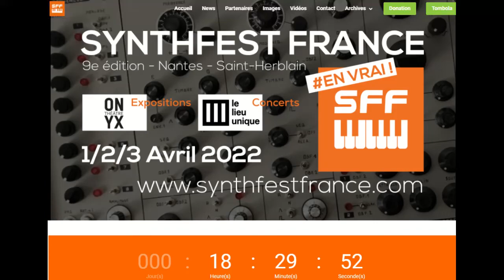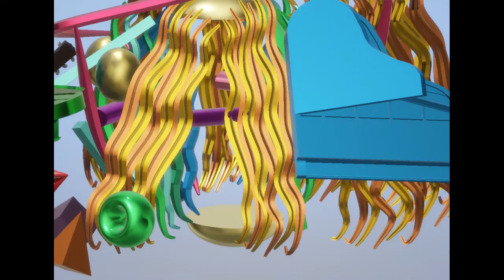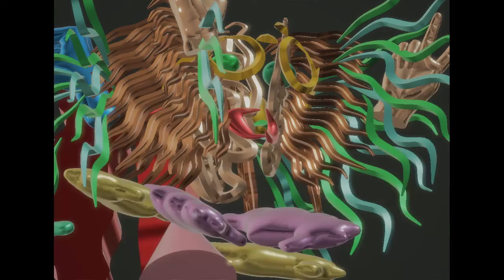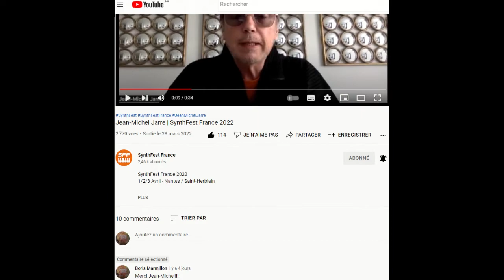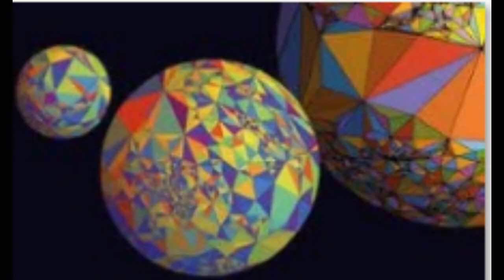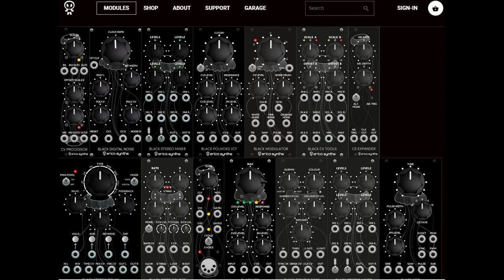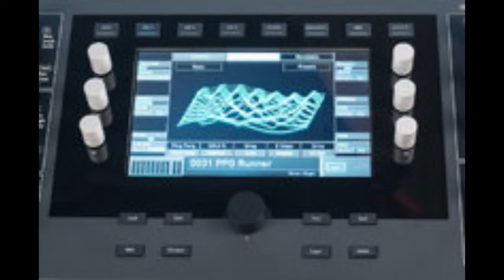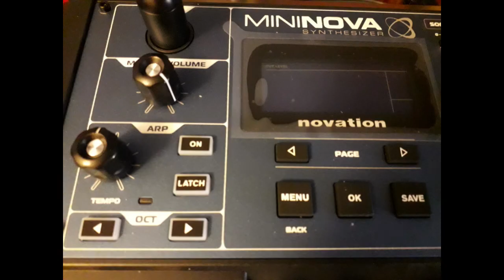Borism 3D Project: SynthFest ovation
En hommage au SynthFest France, à Jean-Michel Jarre et à Marek Bilinski.
Captures d'écran du SynthFest France. Portraits de Jean-Michel Jarre &
de Marek Bilinski. captures d'écran des synthés et modules:
Erica Synth, NR Synth, Ensoniq Fizmo, Roland, Yamaha, Novation, Waldorf,
Alesis, etc...Merci aux fans de Jean-Michel Jarre pour les partages.
Dessins en paint 3D par Boris M.Selfies.
Track list (MyFreeMp3To/YouTube):
Marek Bilinski Covers:
Fontana Radoscio cover by adamstan84
Kosmiczne opowiadania electrone D-85 cover by adamstan84
Porachunki Z Blizniakami Tyros 4 cover by Mike D
J-M Jarre covers:
The Heart of Noise cover by MCV
Hey Gagarin cover by Scope
Je me Souviens cover by Dreaming